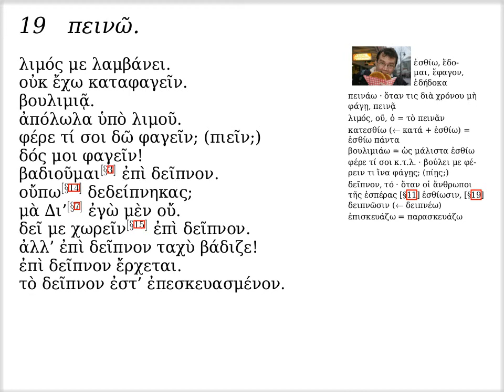πεινῶ.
Ἐδουάρδος Ἰωαννίδης

Ἐδουάρδος Ἰωαννίδης